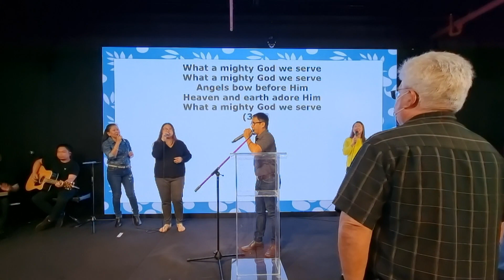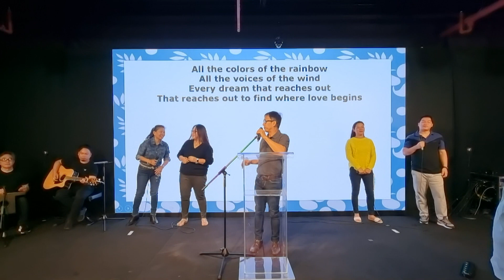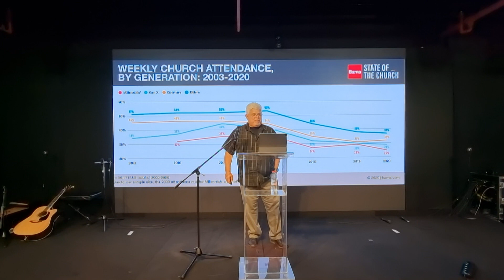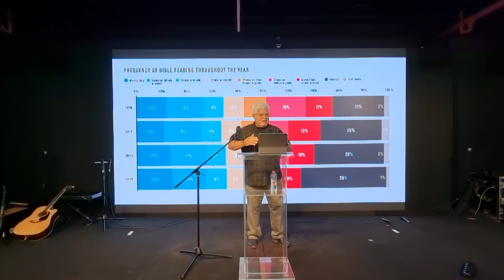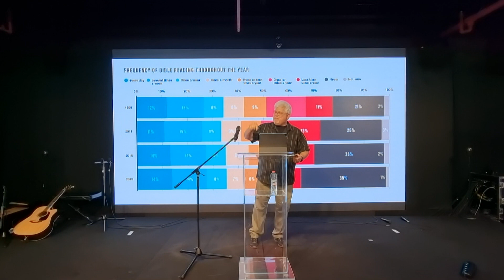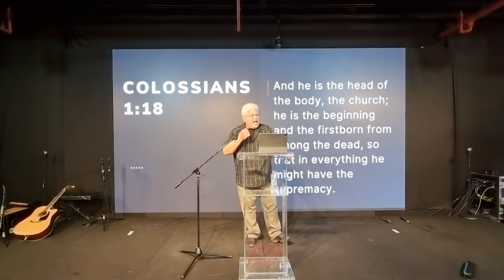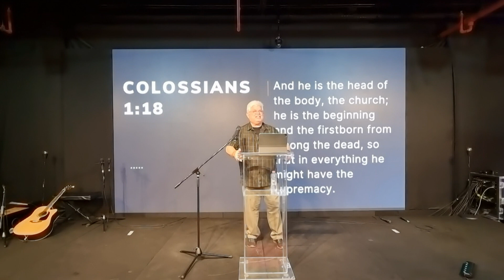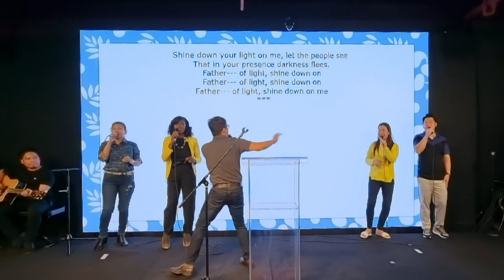ICOC UAE - Sunday Worship Service (05 February 2023)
# Praise & Worship: 00:00:17
# Welcome: 00:13:48
# Communion: 00:25:19
# Sermon: 00:50:18
# Closing & Announcements: 01:25:47